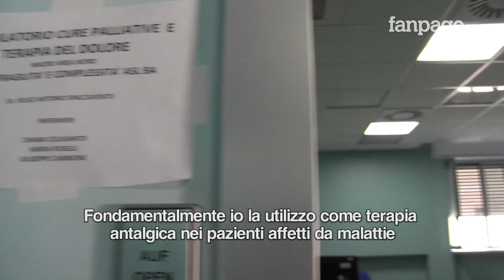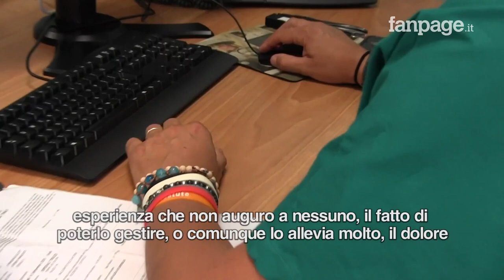Bari, nell'ambulatorio pro cannabis: "Si prescrivono gratis i farmaci per l'uso analgesico"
A Terlizzi, in provincia di Bari, il dottor Felice Spaccavento prescrive cannabis gratuitamente per 200 pazienti al mese. L'utilizzo è previsto per diverse patologie anche se la maggior parte delle prescrizioni avvengono all'interno delle cure palliative e per la gestione del dolore. E' ad esempio il caso di Francesco, paziente che abbiamo incontrato in ambulatorio, che spiega: “Per la gestione del dolore, che è veramente una brutta esperienza che non auguro a nessuno, funziona bene e lo allevia molto. Funziona anche a livello psicologico perché stare con meno dolore significa aumentare la qualità della vita e quindi riuscire a fare più cose e quindi vivere meglio, sicuramente”.  “Sarebbe bello”, conclude, “che questi prodotti a base di cannabis siano più facili da prescrivere e che siano più fruibili per tutti. Perché è un’ingiustizia così”.